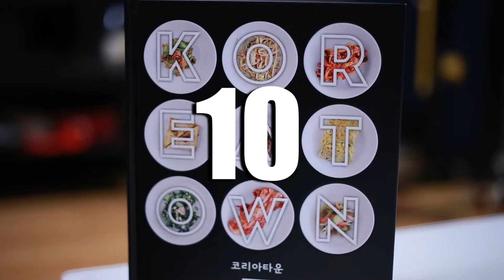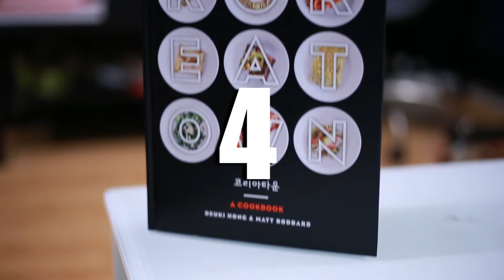10 Things to Know About Koreatown, ft. Matt Rodbard and Deuki Hong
***WARNING THIS VIDEO WILL MAKE YOU HUNGRY***

Kollaboration New York partnered with Matt Rodbard and Deuki Hong, authors of Koreatown the Cookbook, to present: 10 Things You Need to Know About Koreatown! Check out the full video to see which K-Town reigns supreme (LA vs. NYC?), Deuki’s fail-proof soju bomb formula, and multiple ways you can kimchi your life (yes we just turned kimchi into a verb).

Matt Rodbard: For over a decade Rodbard has written magazine and online features about restaurants, chefs, drinks, music, cooking and travel. His writing has appeared in Bon Appétit, Travel & Leisure, Saveur, Men's Journal, Fodors and Tasting Table, and he currently serves as Contributing Editor at Food Republic.

Deuki Hong: A young, rising star chef, Hong is currently executive chef of the smash-hit Kang Ho Dong Baekjeong in Manhattan’s Koreatown. He's recently been recognized as an Eater Young Gun and named to the Forbes 30 under 30 list.

Producer: Joann Park
Camera Operator: Olivia Veizas
Camera Operator: Zhen Lin
Video Editor: Zhen Lin
Graphics: Susan Xu

Produced and edited by KNY Digital

Kollaboration New York is a branch of the national Kollaboration 501(c)3 organization that seeks to empower Asian Americans through entertainment. We believe that entertainment is key to changing mainstream perception.